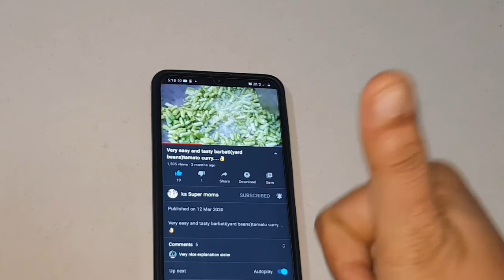చికెన్ నగేట్స్/Chicken Nuggets/How To Make Chicken Nuggets Recipe InTelugu/Homemade ChickenNuggets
చికెన్ నగ్గెట్స్/Chicken Nuggets/How To Make Chicken Nuggets Recipe In Telugu/Homemade Chicken Nuggets

ingredients:

Eggs -2
Corn flour  -50gms
Bread crumbs -50g
Black  pepper  powder-3/4 Tsp
Roasted cumin  powder-3/4Tsp
salt
Turmeric-pinch
Red chilli powder -1 Tsp (or ) chilli flakes  -1Tsp
oregano -1Tsp
oil